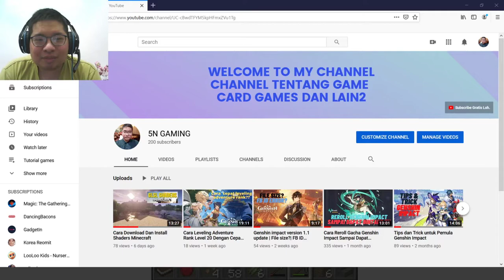Grafis Minecraft Original Vs Minecraft Shaders | Special 200 Subscriber